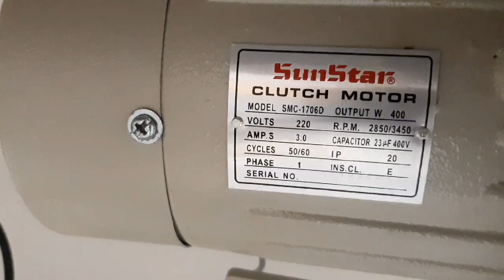Máy May Công Nghiệp DDL -8100e Hàng Chính Hãng Nhật Bản | Máy May Chí Hải.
📢📢MUA BÁN TRAO ĐỔI CÁC THIẾT BỊ MÁY MÓC NGÀNH MAY
🏢CTY TNHH MÁY MAY CHÍ HẢI
♦️CHUYÊN CUNG CẤP CÁC LOẠI MÁY CÔNG NGHIỆP TRONG NGÀNH MAY MẶC, GIÀY DA, BA LÔ TÚI XÁCH, CAM KẾT HÀNG CHÍNH HÃNG CHẤT LƯỢNG CAO
♦️CÓ NHIỀU DỊCH VỤ HỖ TRỢ KHÁCH HÀNG TẬN TÂM, CHU ĐÁO
🔥SỬA MÁY MAY TẠI NHÀ
🔥VẬN CHUYỂN MÁY TẬN NƠI
🔥HỢP ĐỒNG, BẢO HÀNH ĐẦY ĐỦ
♦️CAM KẾT HÀNG CHÍNH HÃNG
♦️LUÔN ĐẶT UY TÍN_CHẤT LƯỢNG LÊN HÀNG ĐẦU
♦️TƯ VẤN NHIỆT TÌNH, PHÙ HỢP TIẾT KIỆM 💰💰
CÔNG TY TNHH MÁY MAY CHÍ HẢI
📌đ/c: 512/1 Trường Chinh , Phường 13, Q.Tân Bình- TPHCM

– Các thiết bị phụ trợ như: Nồi hơi,bàn ủi bàn hút ,máy ép keo,máy dò kim, máy kiểm vải,máy trãi vải, máy ép nhiệt, máy cắt vòng ,máy cắt đứng ,và dịch vụ hậu mãi chu đáo là trách nhiệm của chúng tôi.
–Bên cạnh đó đính kèm với các dịch vụ như; MUA BÁN-  CHAO ĐỔI-  SỬA MÁY MAY GIÁ RẺ TẠI NHÀ – THU MUA MÁY MAY CŨ GIÁ CAO TRÊN TOÀN QUỐC
Với phương châm: TRUNG THỰC – UY TÍN lên làm đầu. Máy May CHÍ HẢI cam kết phục vụ khách hàng tốt nhất có thể.

– Nhận phân phối và lắp đặt toàn quốc

-tuyển đại lý chi nhánh toàn quốc

-Sản phẩm chất lượng chính hãng Cam kết giá gốc tại kho

– Tư vấn tận tâm, báo giá chi tiết ,bảo hành bảo trì uy tín dài hạn lên đến 24 tháng

– Giao hàng nhanh miễn phí trên toàn quốc ,Không ngại số lượng ít hay nhiều, Không ngại xa hay gần

– Đội ngũ kỹ thuật có trình độ chuyên môn cao, giàu kinh nghiệm

CTY MÁY MAY CHÍ HẢI hoàn toàn có đủ năng lực lắp xưởng có quy mô  trên 1000 máy may
Hình ảnh dưới đây cty chúng tôi chưa đăng đủ hết các loại máy cũng như các thiết bị hổ trợ mà cty chúng tôi phân phối khách hàng có nhu cầu mua sản phẩm hãy gọi qua số trên để được tư vấn kĩ hơn
chân thành cảm ơn khách hàng đã tin tưởng và ủng hộ suốt thời gian qua

tay ve để lại mối đầu chỉ và có hộp số thưa dây tùy chỉnh bằng tay .

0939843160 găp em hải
địa chỉ
512/1 trường chinh p13 quận tân bình hcm